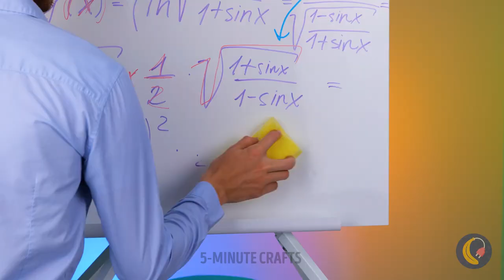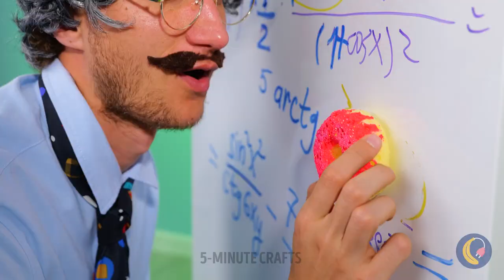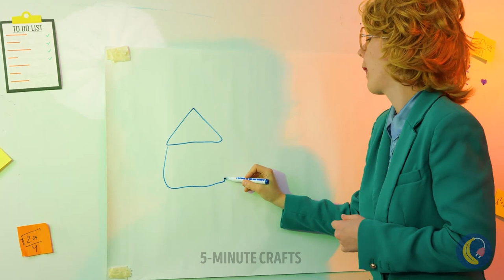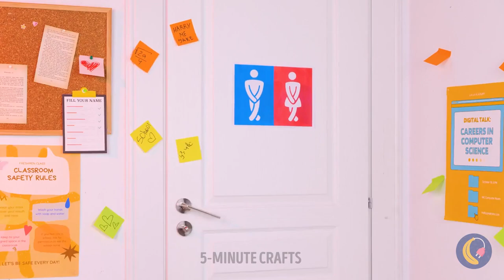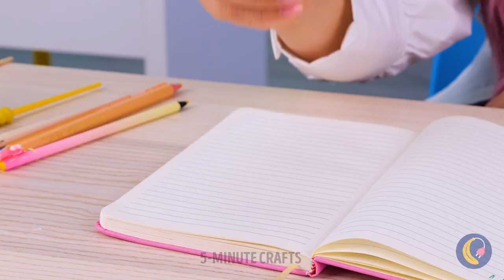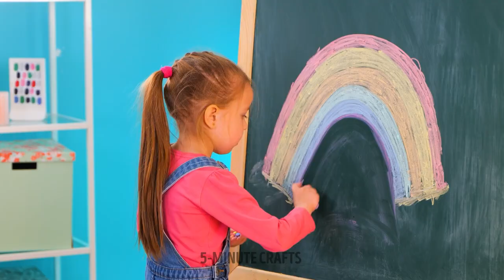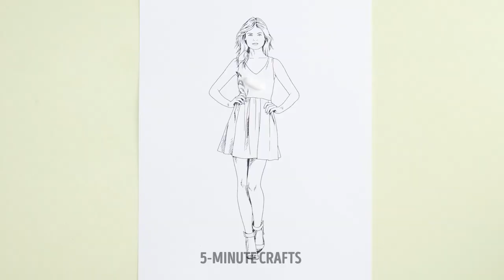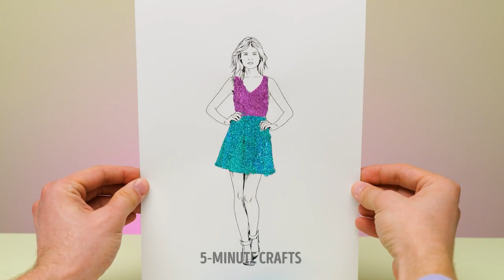School Hacks 101: Top +10 Hacks to Make Your Life Easier 📚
Are you ready to level up your school game and make your academic journey a breeze?

In this must-watch video, we've compiled the ultimate collection of school hacks that will revolutionize the way you study, stay organized, and excel in your classes. 🎓✨

Let's conquer the academic world together and make school a place of success, growth, and enjoyment! 🎒✨

TIMESTAMPS:
00:00 Nano Tape Toy
00:45 Glue Gun Gummy Bear Notebook
01:47 Pop-It Calculator
02:24 Don't Schew Your Pencils!